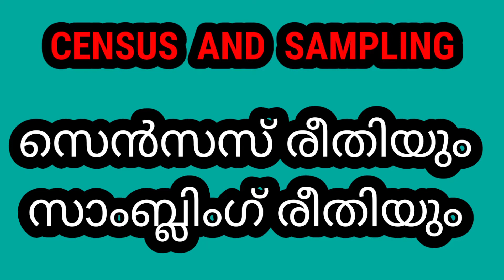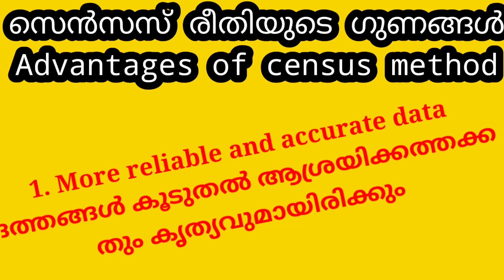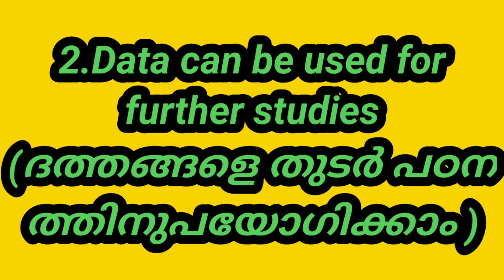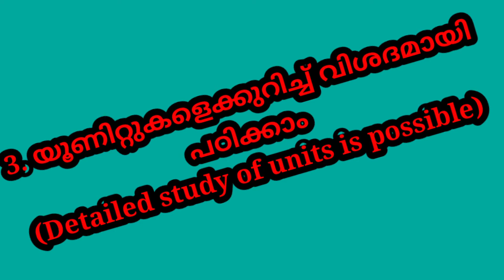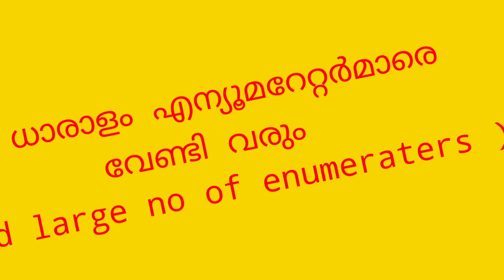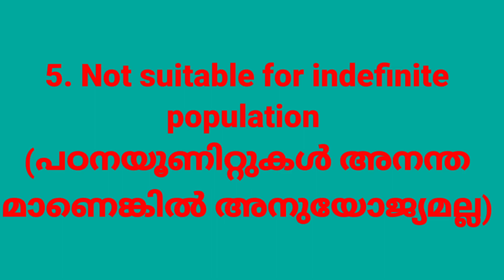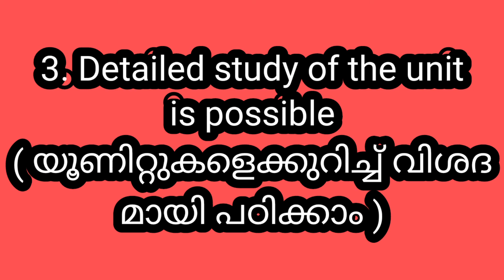Census method and Sampling method... +1 statistics focus area.. chapter 2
census method and sampling method
+ I statistics focus area. chapter 2 collection of data. expecting question